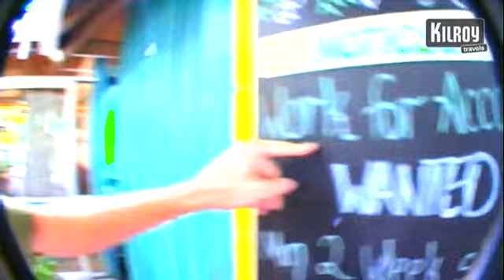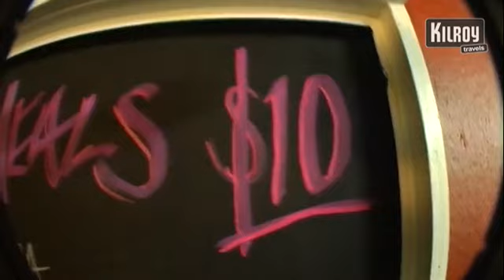Queensland - Rainbow Ranch hostel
Zoek je een leuk hostel in Queensland, Australië? Ga dan een paar dagen chillen in het Rainbow Beach hostel. Bekijk de video voor een